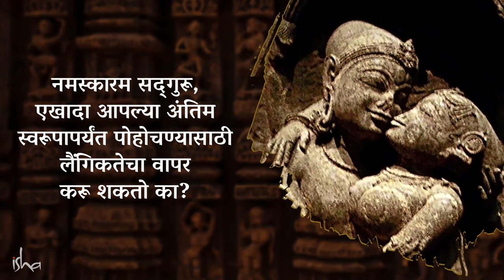लैगिकतेद्धारे अध्यात्मिक जाणीव वाढवता येईल का? | Can Sex be Used to Raise Consciousness ?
लैंगिकतेचा वापर आपण आपल्या सर्वोच्च शक्यतेला पोहोचण्यासाठी करू शकतो का? ह्या नेहमी विचारल्या जाणाऱ्या प्रश्नावर सद्गुरू प्रकाश टाकतात आणि लैंगिकतेचा स्वरूप स्पष्ट करतात.
सद्गुरूंनी रचलेल्या ७ चरणांच्या इनर इंजिनीयरिंग ऑनलाईन कार्यक्रमात भाग घेण्यासाठी नोंदणी करा
किंवा सद्गुरू अ‍ॅप डाऊनलोड करा.